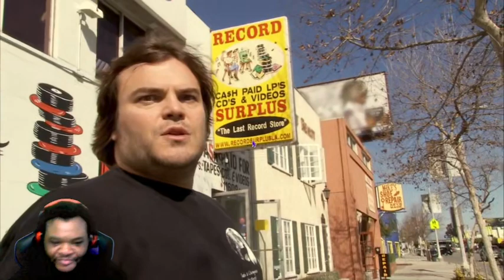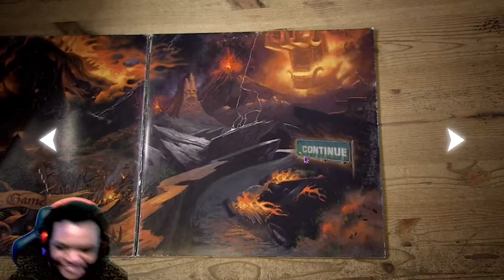These nuns are something else | Part 1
Brütal Legend

Follow me and roadie Eddie Riggs as we are brought to a world by a belt buckle of the eternal Firebeast Ormagöden into a alternative world of heavy metal. Equipped with an axe, a guitar, are minions and the power of metal we embarks on a tour of epic destruction to free the land of Ductulus's demonic forces.